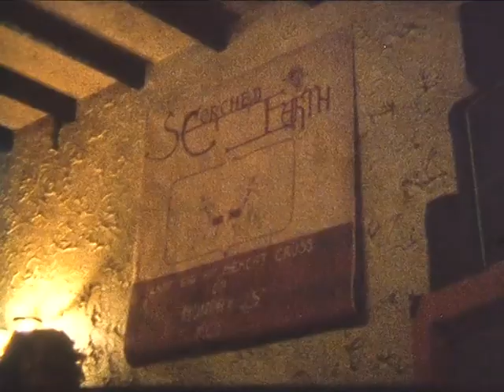1982, Scorched Earth Live at The Mercat Cross, Birmingham (cine film)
8mm cine sync of Scorched Earth playing at The Mercat Cross, Birmingham on Monday, October 25th 1982.  Thank you to the lads in Scorched Earth for making this film available.  With special thanks to 'Block' for the sync!